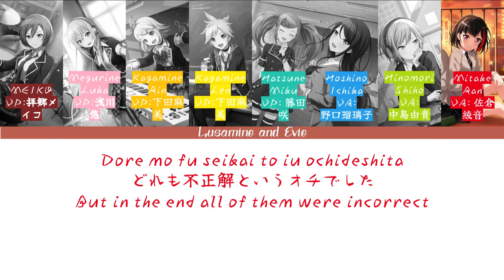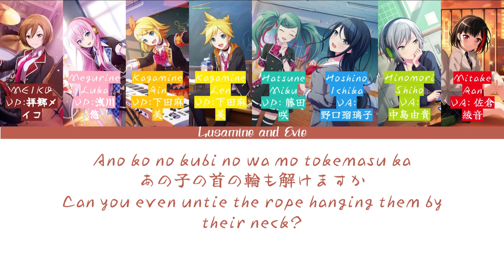Pjsk x Bandori - Lost One no Goukoku (Lost One's Weeping) - Color Coded Lyric Video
Hiii! Lusamine here! Today I have mixed together Lost One no Goukoku from Bandori and Pjsk!

Song: Lost One no Goukoku [PJSK Game ver]
Artist: Neru
Audio Source: Pjsk and Bandori Wiki
Pictures: Pjsk/Bandori
Translations: Me!
Mixing: Me!